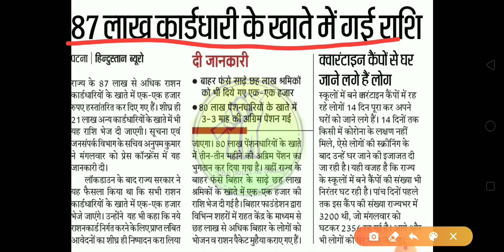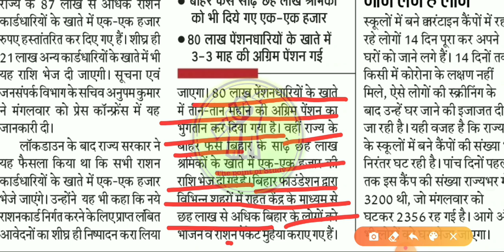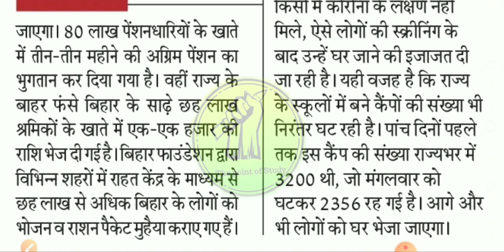87 लाख राशन कार्डधारी के खाते में ₹1000 डाला गया। सबके लिए बड़ी खबर। thepointofstudy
87 लाख राशन कार्डधारी के खाते में ₹1000 डाला गया। सबके लिए बड़ी खबर। thepointofstudy

बिहार के मुख्यमंत्री नितीश कुमार जी ने कोरोना वायरस के चलते लॉक डाउन को देखते हुए राज्य के सभी राशन कार्ड धारको को 1 , 1 हज़ार रूपये की धनराशि प्रदान की जाएगी और यह धनराशि लाभार्थियों के बैंक अकाउंट में सरकार द्वारा पहुचायी जाएगी । जैसे राशन कार्ड धारक लॉक डाउन में अपनी जीवन यापन करने हेतु खाद्य वस्तुए खरीद सके ।

👉 सभी राशन कार्ड धारियों के खाते में ₹ 1000 , सभी को मुक्त राशन तथा और भी कई घोषणा बिहार सरकार के द्वारा
 ऐलान-